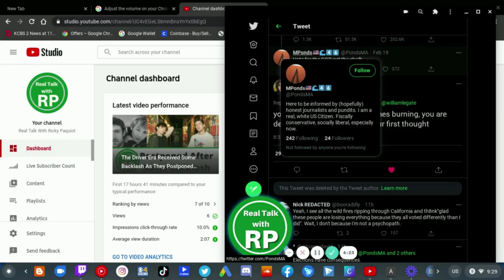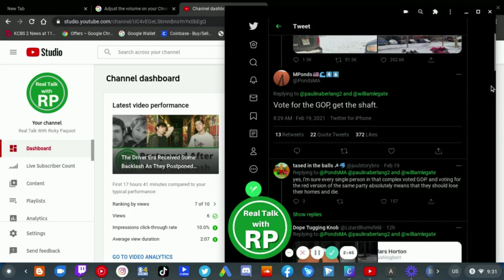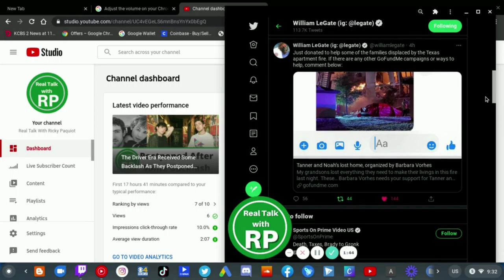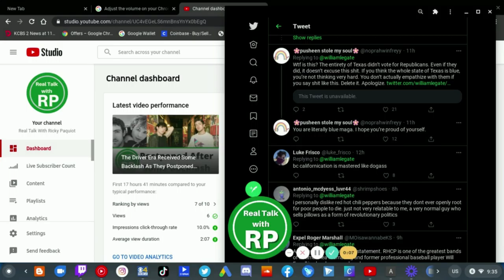William Legate DELETES Insensitive Tweet About People Who LOST San Antonio Home In Fire!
William Legate later this morning deleted his insensitive tweet directed at the people who lost their apartment homes due to a winter storm in San Antonio,Texas the deleted tweet referred to those who voted for Republican.

San Antonio firefighters couldn't put out the fires.

William Legate Getting Backlash For Insensitive Tweet About Homes Lost In Texas?